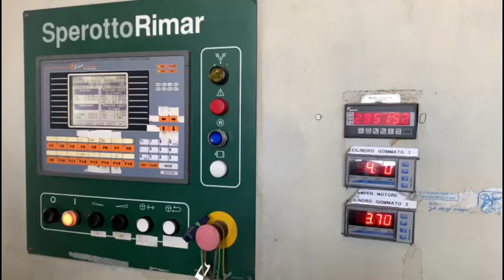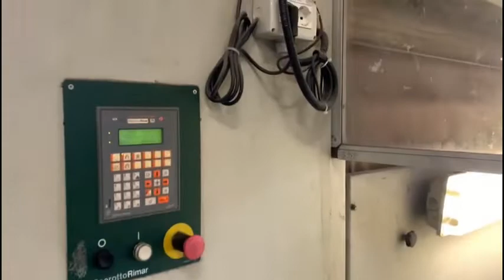Ref.551 - SPEROTTO RIMAR DECOFAST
- Brand: SPEROTTO RIMAR
- Model: DECOFAST
- Year of construction: 1999
- Working width: 1.800 mm
- Belt status: good